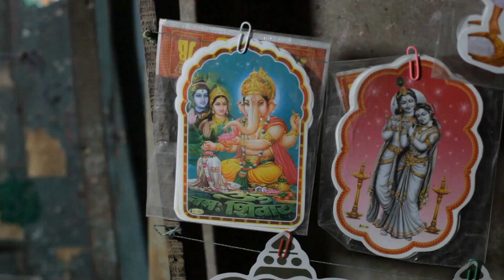मनुष्य की बर्बादी के सिर्फ 3 कारण, इनसे दूर ही रहना | Chanakya Niti | Chanakya Neeti full in hindi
सफल होना है तो हमेशा याद रखें ये बातें  | Chanakya Neeti Motivational | Chanakya Niti full in hindi | Motivational Video |